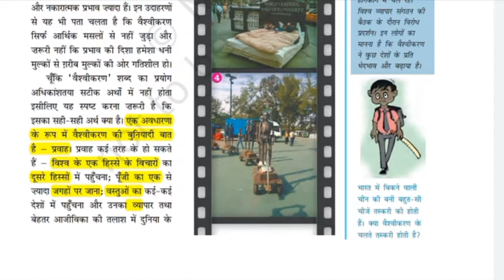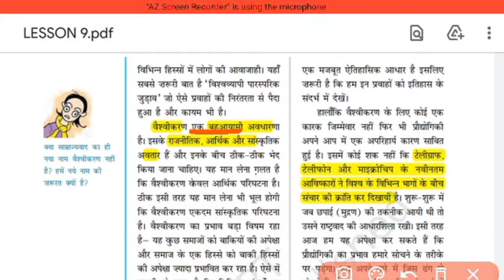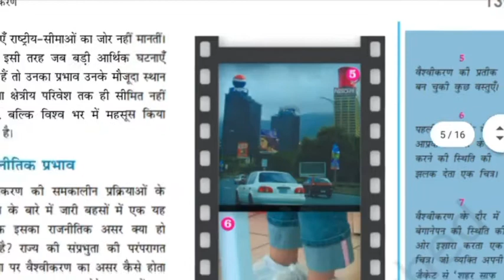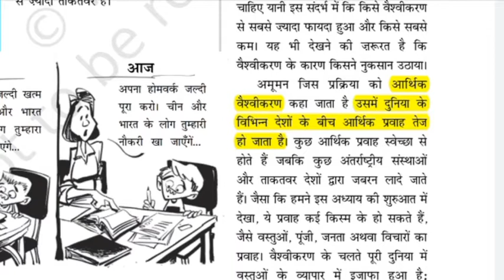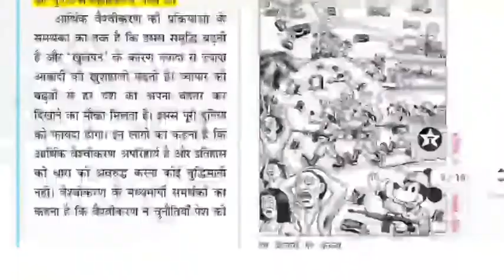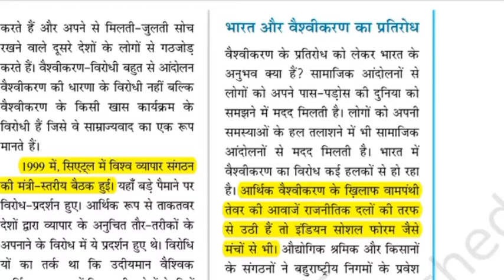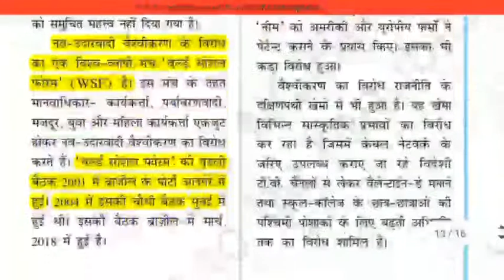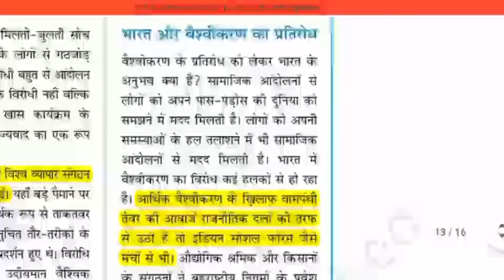12th Political Science, Lesson-Globalization, Important very short questions and MCQ from NCERT BOOK